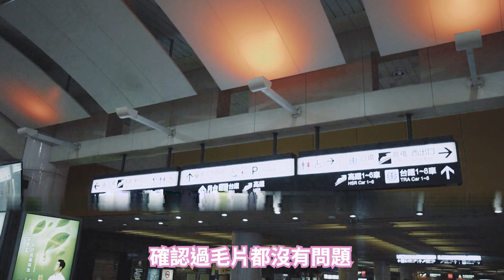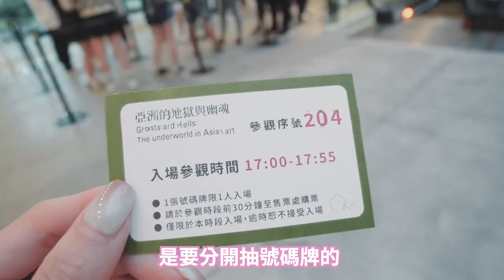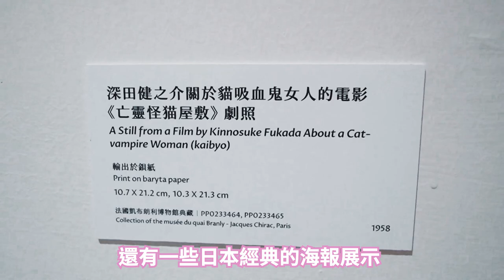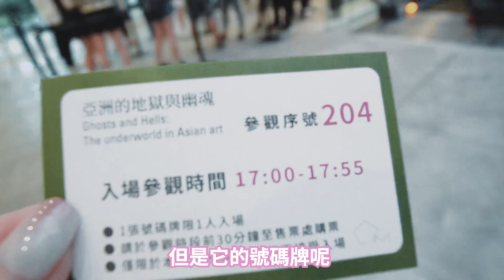拍攝地獄展畫面竟然發生許多詭異的現象...？台南亞洲的地獄與幽魂展vlog！